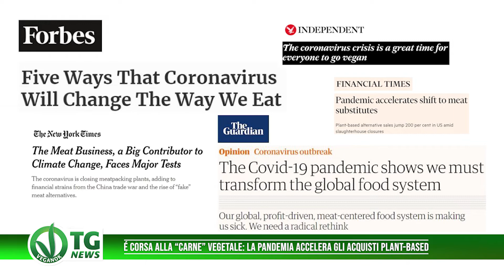USA aumento delle vendite di analoghi della carne + 265% rispetto allo scorso anno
Il coronavirus accelera lo shift verso prodotti vegetali: è boom di analoghi della carne. Le maggiori testate internazionali stanno dedicando spazio al fenomeno. Le chiusure dei macelli riducono sensibilmente la produzione di carne negli Stati Uniti dove si assiste, per effetto della pandemia, alla chiusura o rallentamento di molti stabilimenti produttivi. La pandemia sta rimodellando il mercato americano dei sostituti di origine vegetale, in aumento vertiginoso. Secondo i dati rilasciati dall’istituto di ricerca Nielsen le vendite di analoghi della carne negli Stati Uniti sono aumentate del 200%: il dato riguarda la settimana conclusasi il 18 aprile rispetto allo stesso periodo dell’anno scorso; le vendite sono aumentate del 265% in un periodo di osservazione di otto settimane.